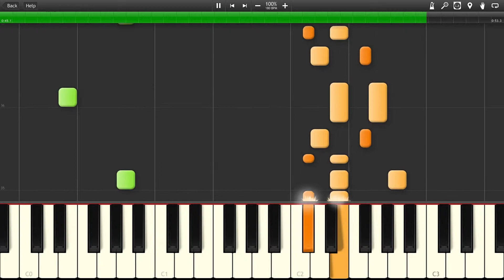The Cock and Plucker - Conker's Bad Fur Day [Synthesia]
The song "The Cock and Plucker" from the game "Conker's Bad Fur Day"